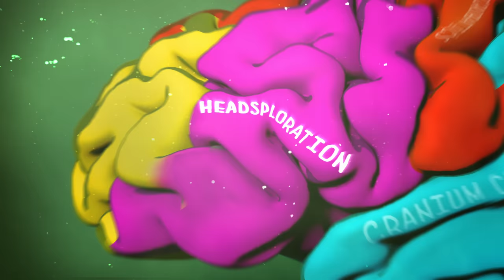Psychonauts 2 - Official Gameplay Trailer - Xbox & Bethesda Games Showcase 2021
Psychonauts 2 is available August 25. Play it day one with Xbox Game Pass.

Combining quirky missions and mysterious conspiracies, Psychonauts 2 is a platform-adventure game with cinematic style and tons of customizable psychic powers. Psychonauts 2 serves up danger, excitement, and laughs in equal measure as players guide Raz on a journey through the minds of friends and foes on a quest to defeat a murderous psychic villain. Optimized for Xbox Series X|S.